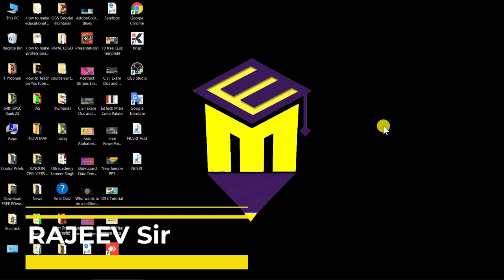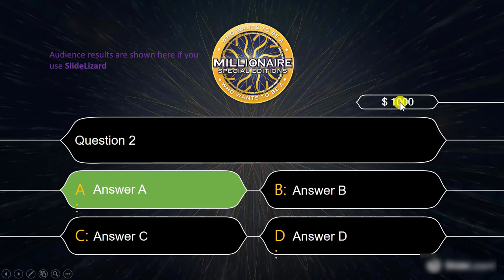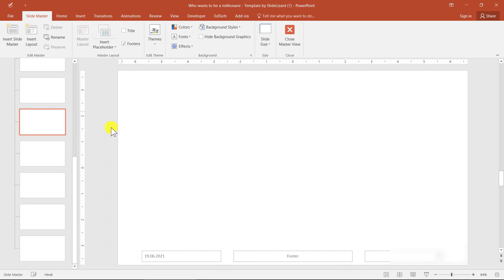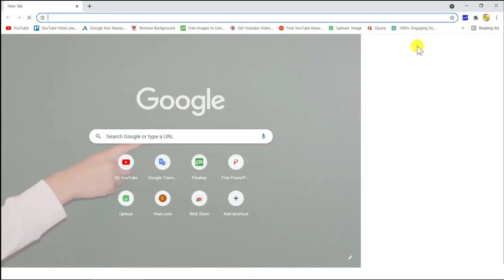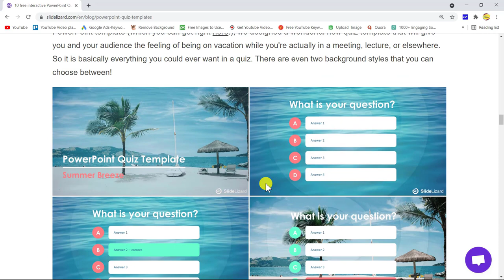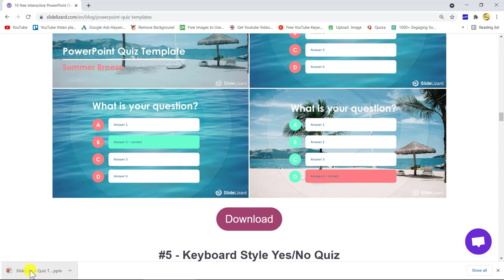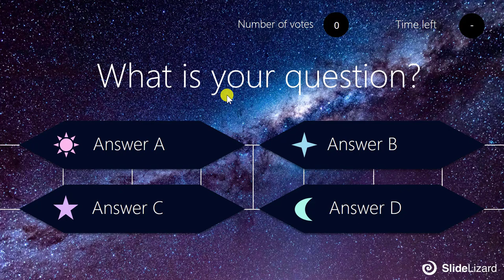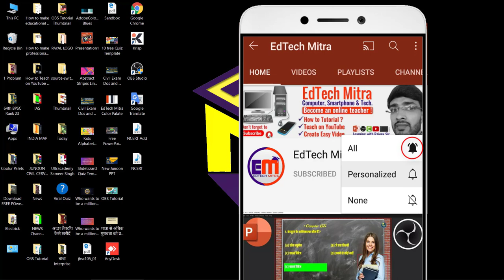Top 10 FREE PowerPoint Quiz Template Design 2021 || Free PPT || EdTech Mitra PowerPoint Template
Hey guys! Today I’m going to show you Where can I download free PowerPoint templates?. 10 free interactive PowerPoint Quiz Templates.
But In this video, I am trying to solve your below types of queries.
Does PowerPoint have a quiz template?

How do you make a quiz game on PowerPoint?

Where can I download free PowerPoint templates?

How do I get more templates for PowerPoint?

About This Channel:
Hi! I’m Rajeev Kumar Sah. You will find all about Teach on YouTube Tutorials step by step in Hindi on my YouTube channel. I love sharing how to start an education YouTube channel. How to teach online. YouTube advice, and much more. with you guys as I experience them myself.

EdTech Mitra helps institutes, corporate, and individuals to implement e-learning solutions to achieve their goals.
Vision: Inspire and help everyone to become a successful teacher of the digital age.
Mission: Create products, services, and training material for teachers to create quality educational content. This will help students to achieve their goals and we will make a better world.
Values: We strive to provide effective eLearning solutions for organizational growth and student's better future.

Edtech Mitra,edtech,Edutech,PowerPoint Rajeev Sir,HOW TO MAKE CREATIVE GK QUIZ,How to make EDUCATIONAL VIDEO,how to start online teaching classes on youtube,powerpoint multiple choice quiz template free download,powerpoint quiz template with timer,quiz bee powerpoint template with timer free download,fun quiz ppt download,powerpoint quiz template with score free download,powerpoint quiz questions with answers,powerpoint quizzes download free